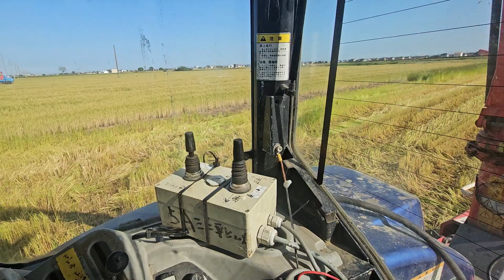⑥むぎ類WCSを試し刈りしていくよ😁🎵